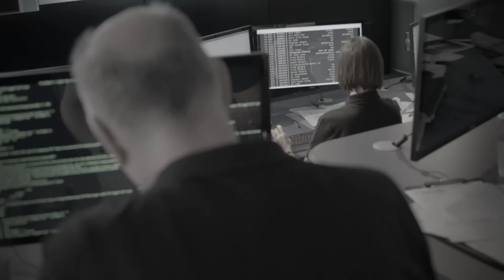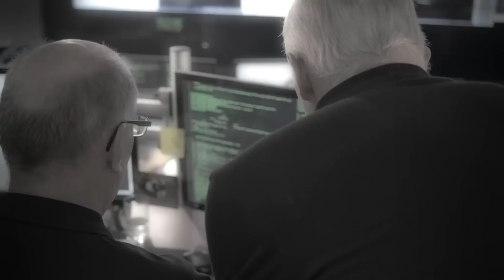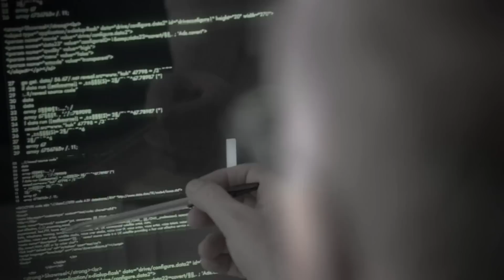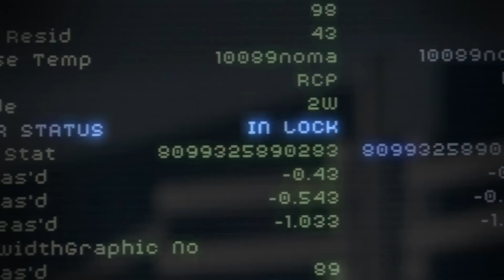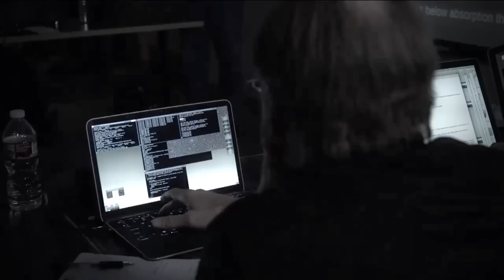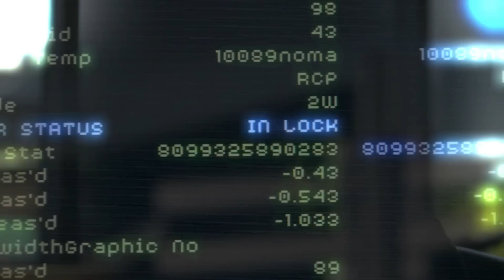Equipe investiga o "silêncio" de uma sonda espacial da NASA | Segredos da NASA | Discovery Brasil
Fred Lewis teve uma temporada difícil, trabalhando com uma equipe reduzida em terrenos complexos. Apesar de todos os desafios, ele continuou minerando ouro.